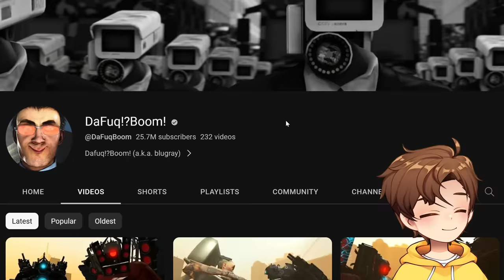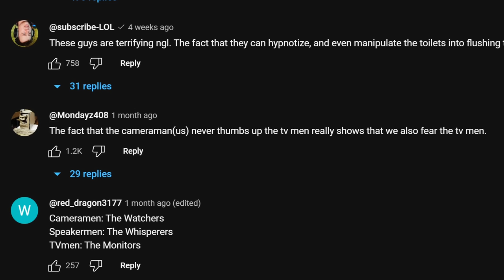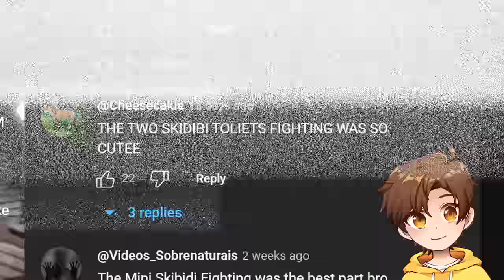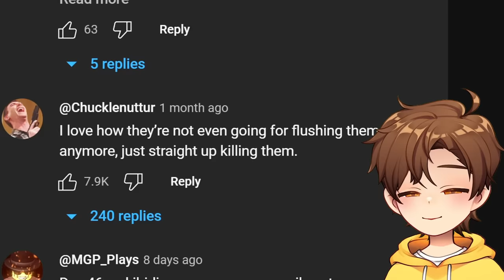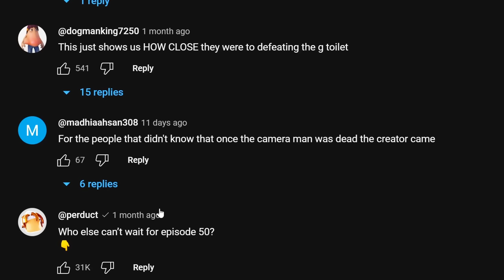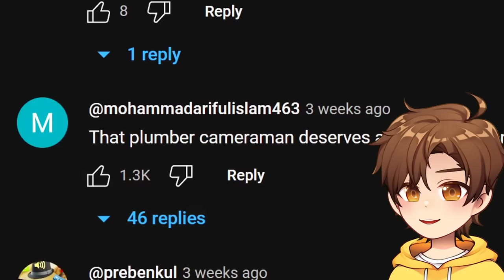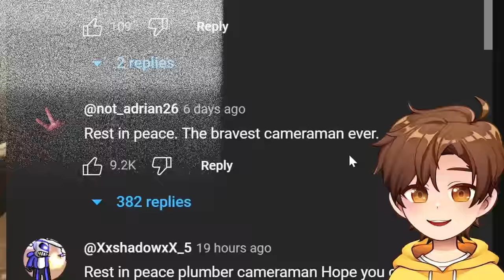i watched every new SKIBIDI TOILET episode...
Glitch reacts to all Skibidi Toilet vs. Cameraman shorts!